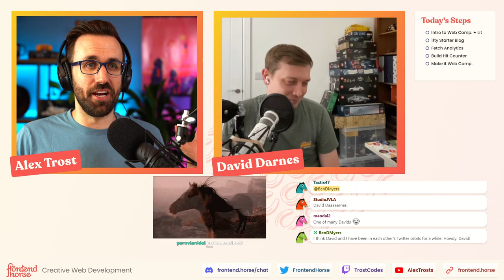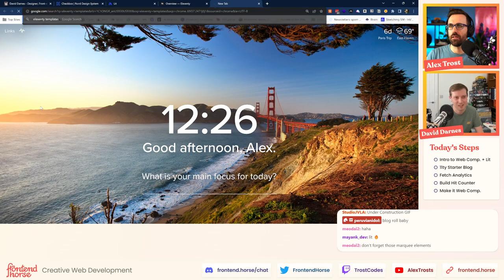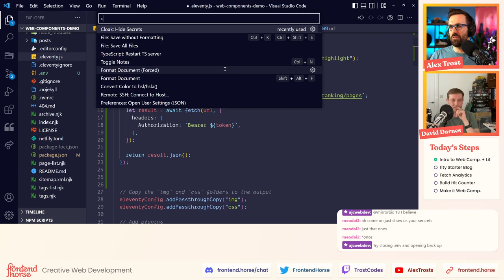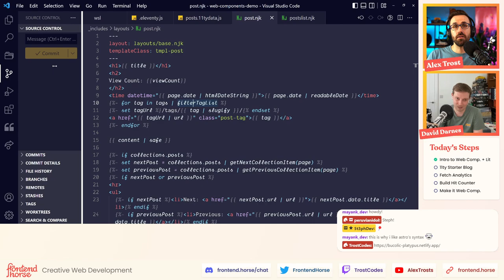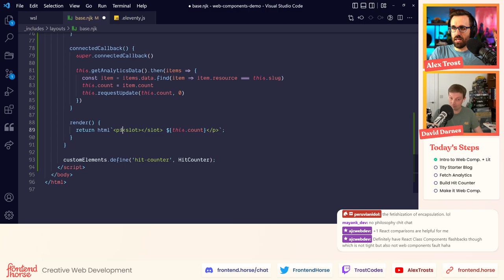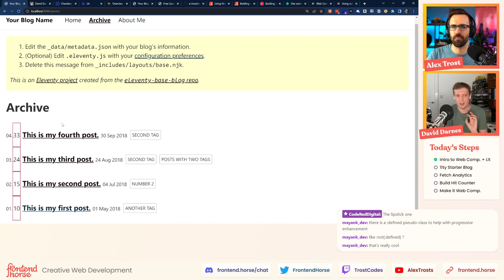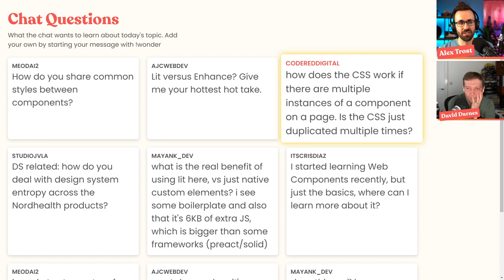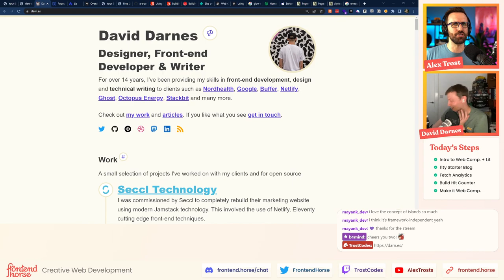Build a Website Hit Counter with Web Components and Lit!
David Darnes will teach us the basics of Web Components and the Lit framework, then query the Netlify API make a hit counter for our website!